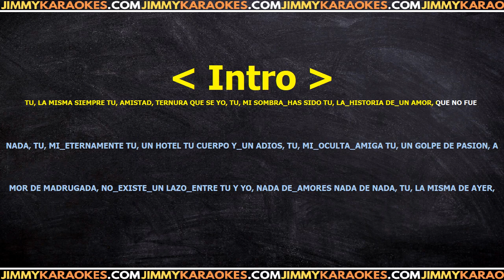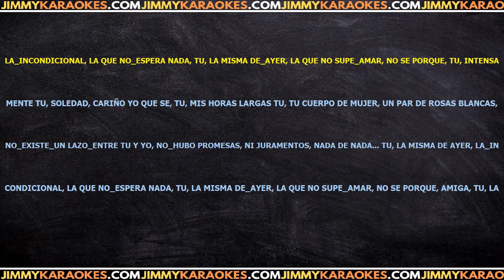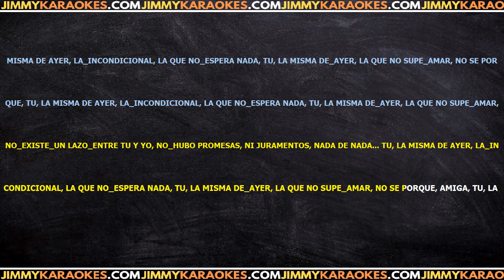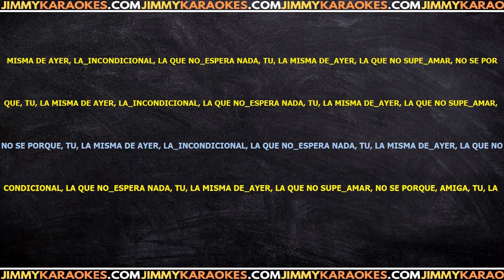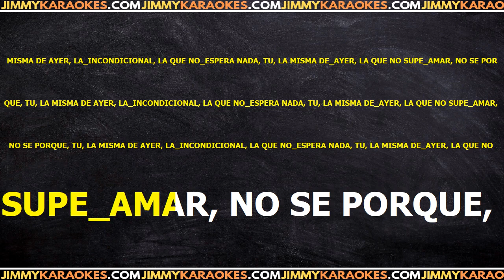Luis Miguel Incondicional PISTA KARAOKE